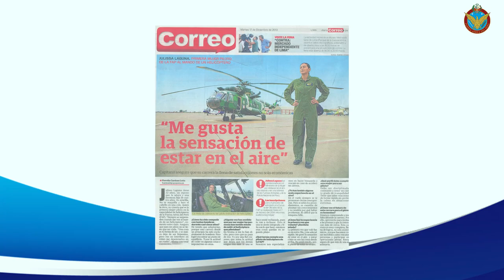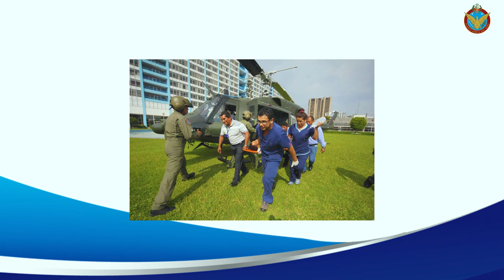MUJERES EN DEFENSA Y DESARROLLO AEROESPACIAL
MujeresEnDefensaYDesarrolloAeroespacial | En el mes de la mujer, te presentamos a la Mayor FAP Julissa Laguna es la oficial piloto de mayor graduación en la Fuerza Aérea del Perú y se desempeña como piloto de helicóptero del Grupo Aéreo Nº3, acompáñanos a conocer su historia.